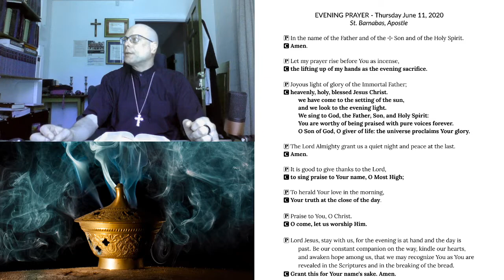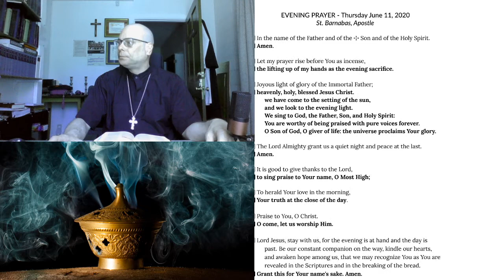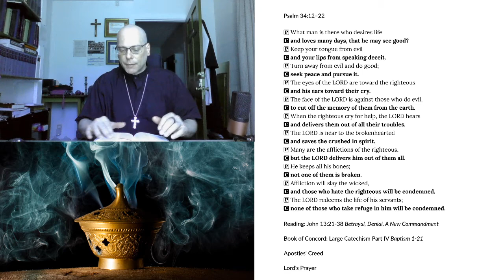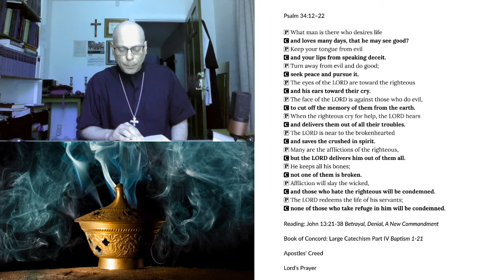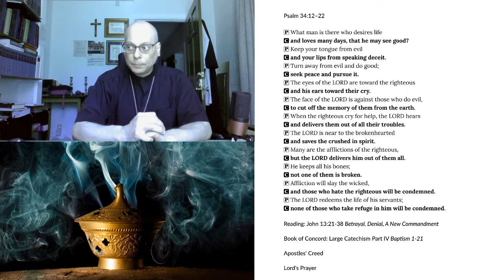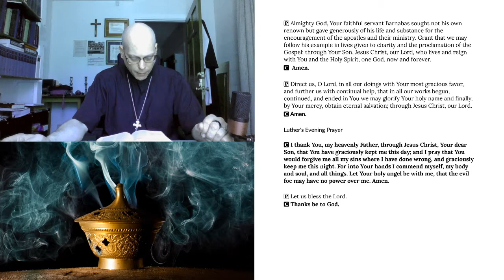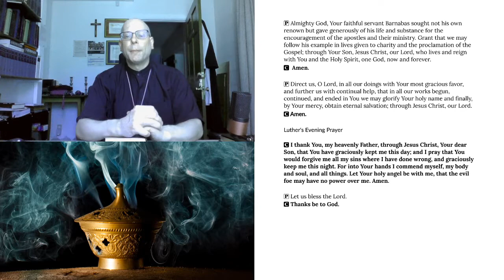2020-06-11 Evening Prayer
Evening Prayer for Thursday, June 11, 2020
St. Barnabas, Apostle